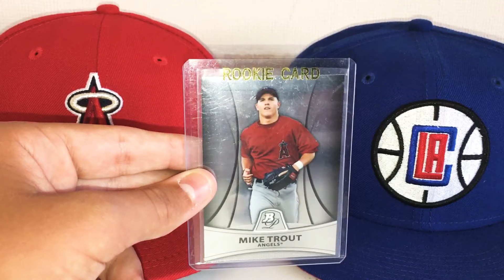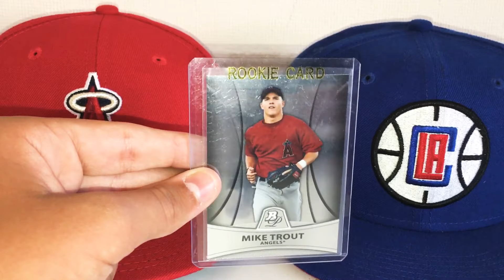Mike Trout Rookie Card Review!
We Review Mike Trout Rookie Card!